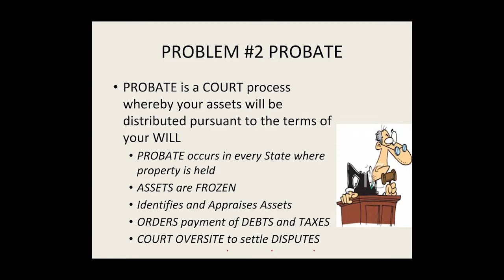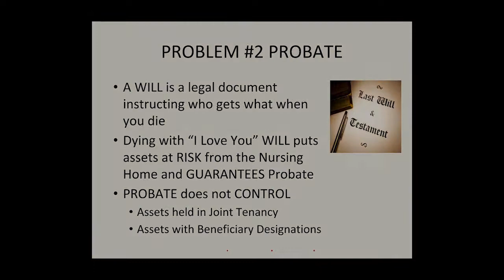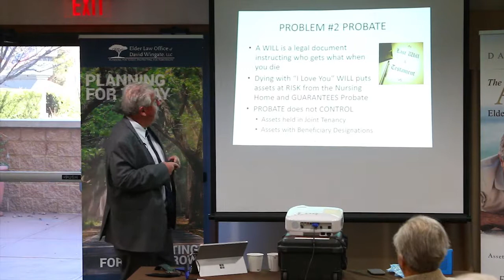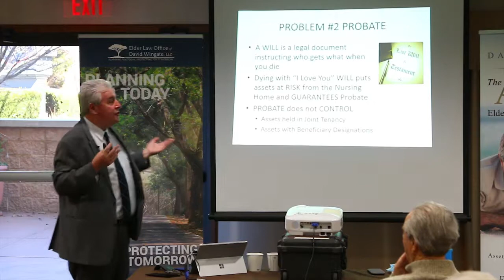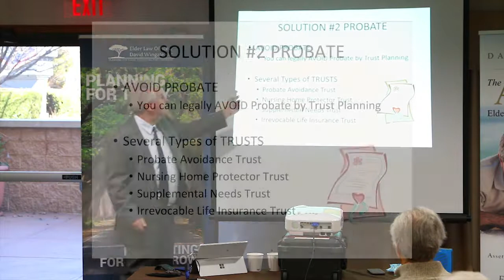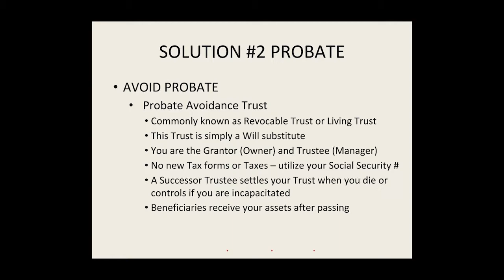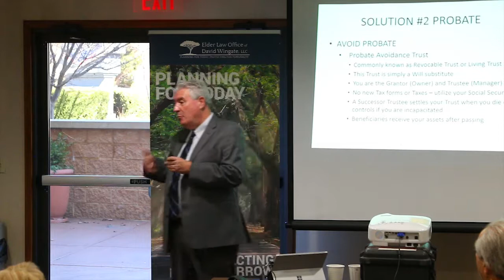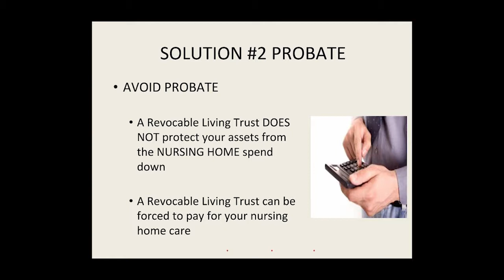Probate - Planning for Second Half of Life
Probate versus a Revocable Trust